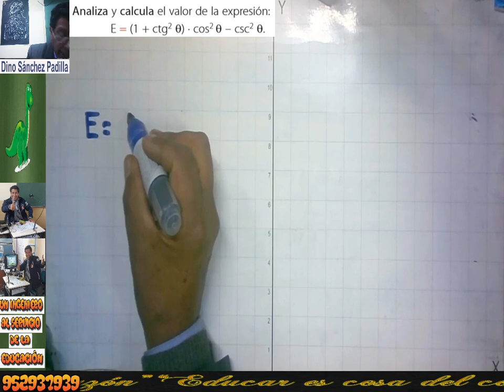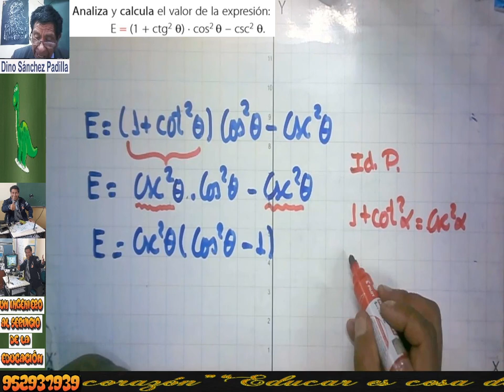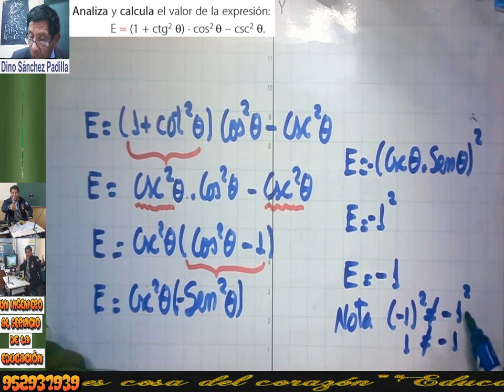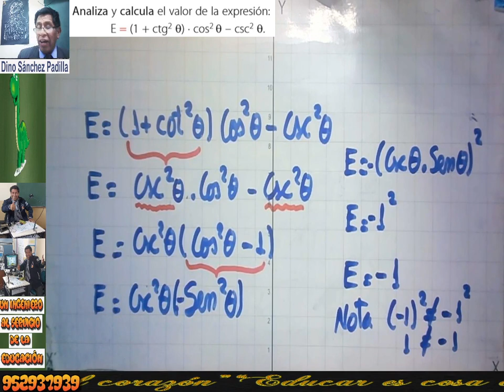IDENTIDADES TRIGONOMÉTRICAS 3B